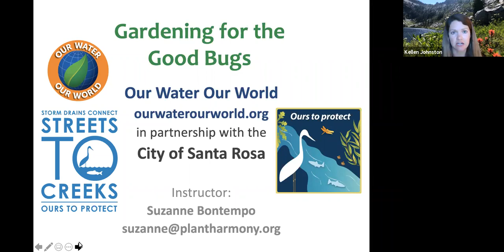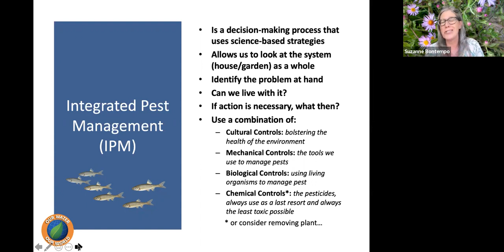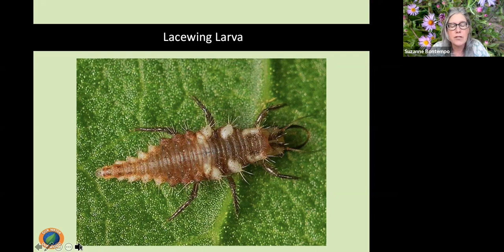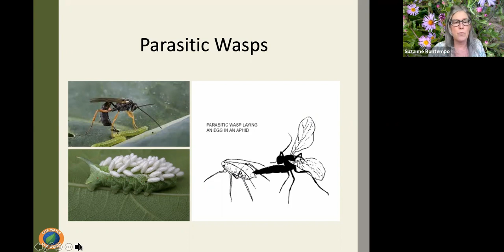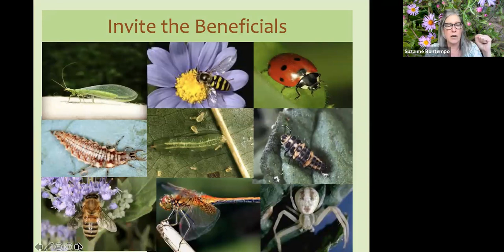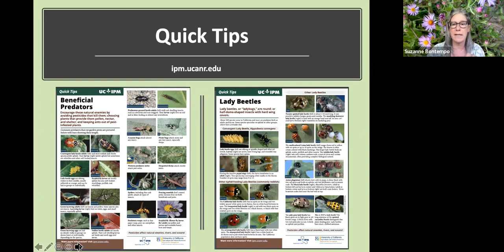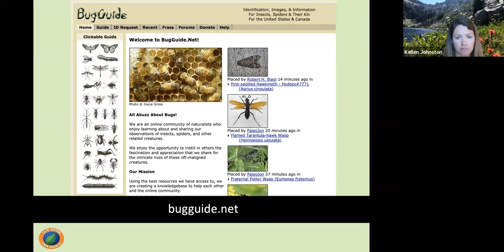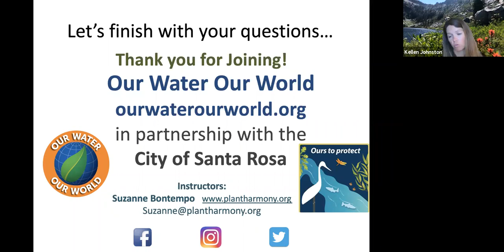Garden for Good Bugs